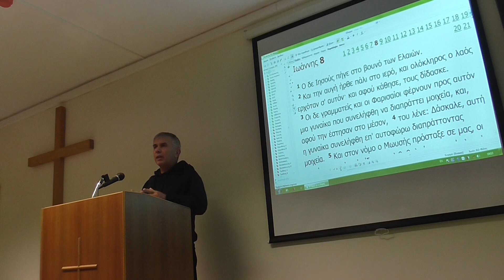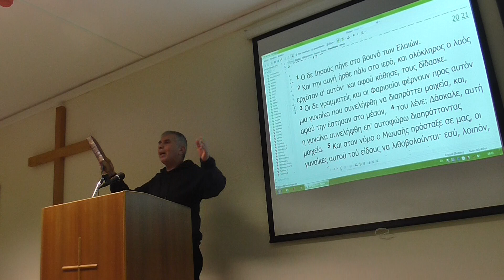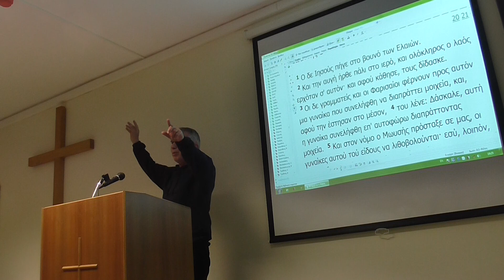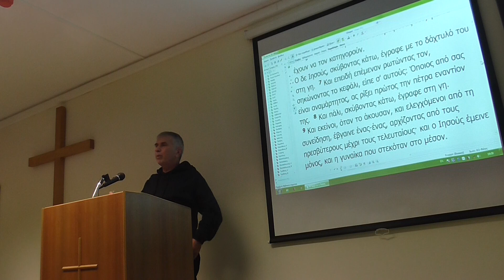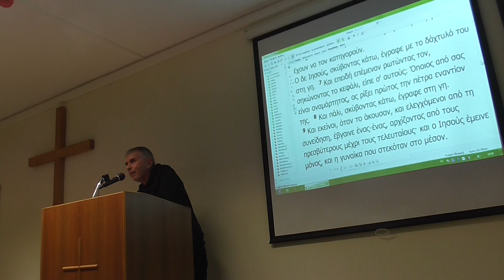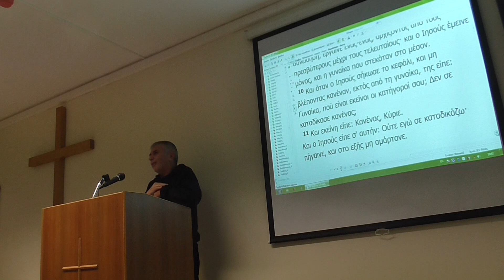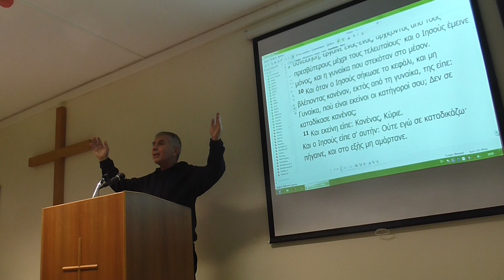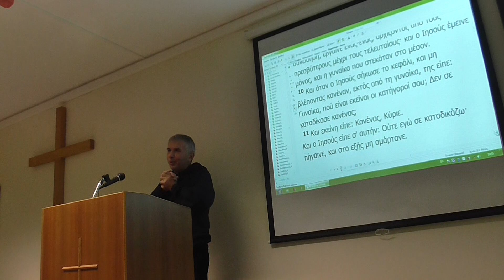27/3/2019 ΙΩΑΝΝΗΣ 8